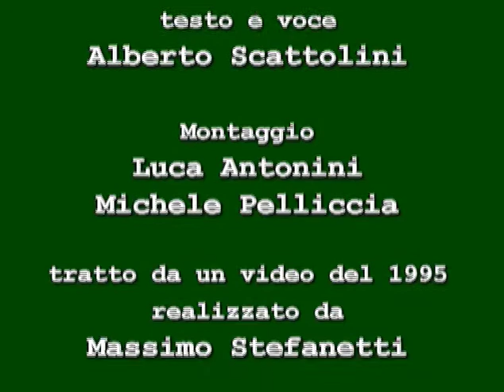Prima seduta Consiglio regionale dell'Umbria - Perugia - Sala dei Notari, 20 luglio 1970